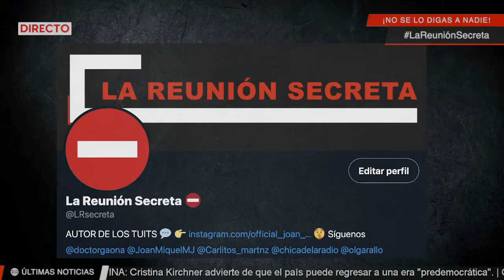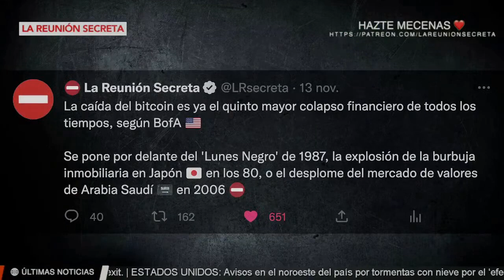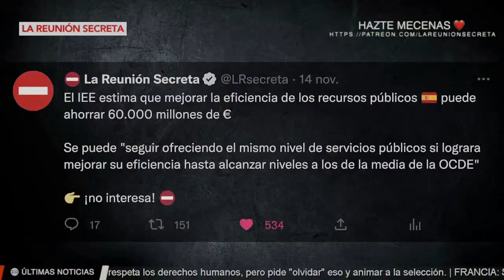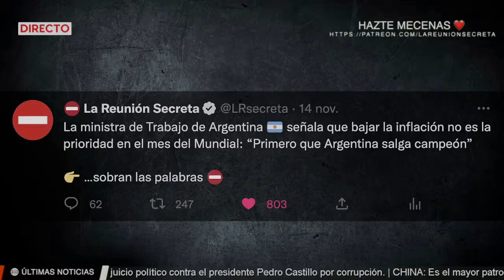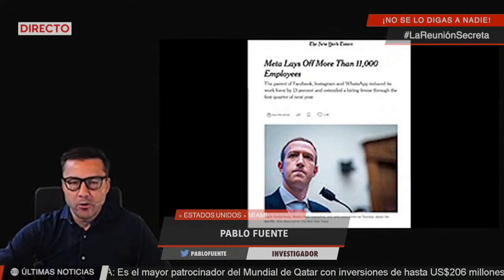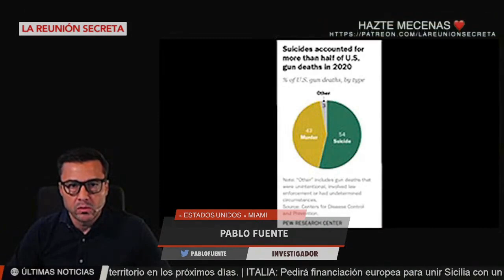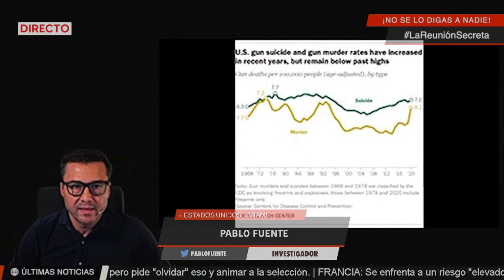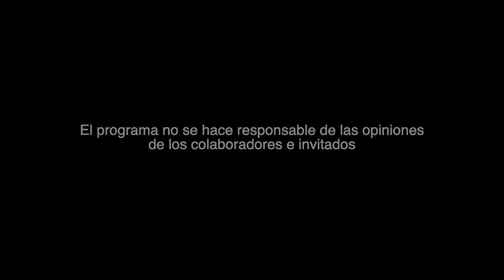⛔️ ESTO ES UN POLVORÍN 🔥🔥🔥 …A PUNTO DE ESTALLAR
HA SIDO POSIBLE CREAR EL PROGRAMA “LA REUNIÓN SECRETA” GRACIAS A TU AYUDA COMO GUARDIÁN MECENAS.

Esta noche vive un nuevo directo de LaReuniónSecreta​ desde la 22:00​ hora española. Te decimos lo que nadie dice: sin anestesia y sin edulcorantes.

¡La Reunión Secreta somos todos! No se lo digas a nadie… ¡PÁSALO! 🔁💪🤫

🗿 FUROR DOMINI: LA IRA DE DIOS

Conexiones en directo con:

- Pablo Fuente (Investigador)

- Alfredo Perdiguero (Subinspector de Policía Nacional. Delegado de ASP)

- Nacho Abad (Periodista. Criminólogo. Lleva más de dos décadas trabajando como informador especializado en tribunales y sucesos y es uno de los rostros más conocidos de España en esta materia. Ha trabajado y trabaja en algunos de los medios de comunicación más importantes)

Con el equipo habitual de La Reunión Secreta: Dr. José Miguel Gaona, Joan Miquel MJ, Carlos Martínez, Lourdes Martínez, Marta Vim y Olga Ralló.